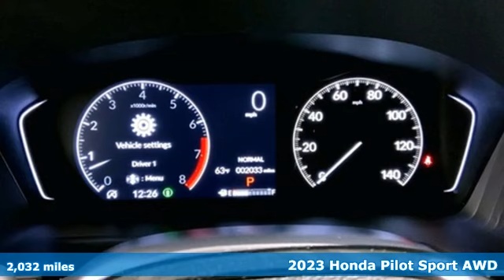Used 2023 Honda Pilot Washington DC Honda Dealer, MD HPB024190A - SOLD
Year: 2023
Make: Honda
Model: Pilot
Trim: Sport
Engine: 3.5L V6 DOHC 24V
Transmission: 10-Speed Automatic
Color: White
Mileage: 2032
Stock #: HPB024190A
VIN: 5FNYG1H34PB002011
CARFAX One-Owner. Clean CARFAX. Certified. Platinum White 2023 Honda Pilot 2023 Honda Pilot Sport Sport AWD 10-Speed Automatic 3.5L V6 DOHC 24VbrPohanka Certified Used Car come with our exclusive "Forever Warranty" at no additional cost. The power train, engine and transmission, are covered under this nationwide warranty for as long as you own your car. We also offer Guaranteed Satisfaction with our five-day exchange policy. Return your car for any reason, within five days, 250 miles, and damage free and exchange it for another if you are not completely happy with it.brHondaTrue Certified Details:brbr * Roadside Assistancebr * 182 Point Inspectionbr * Transferable Warrantybr * Vehicle Historybr * Vehicles purchased within New Vehicle Limited Warranty period: extends New Vehicle Limited Warranty to 4 years*/48,000 miles*. Honda Care Motor Club Partner for 1 year/12,000 miles. Up to two complimentary oil changes within the first year of ownership. SiriusXM 90-Day Trialbr * Limited Warranty: 12 Month/12,000 Mile (whichever comes first) after new car warranty expires or from certified purchase datebr * Powertrain Limited Warranty: 84 Month/100,000 Mile (whichever comes first) from original in-service datebr * Warranty Deductible: $0brbrbrWe make every effort to provide accurate information but please verify options and price with management before purchasing. All vehicles are subject to prior sale. All prices are special internet prices only. All financing is subject to approved credit. Prices exclude dealer installed options, tax, tags, registration fees and processing fee of $499. Not required by law. Published price subject to change without notice to correct errors and omissions or in the event of inventory fluctuations. Vehicle offers/prices & internet price quotes valid for 48 hours from initial posting date, subject to change by dealer/manufacturer without notice. Vehicles may be in transit to dealer. Vehicle photos may not match exact vehicle. Please call to confirm availability status. NHTSA Government 5-Star Safety Ratings are part of the U.S. Department of Transportationa€TMs New Car Assessment Program Model tested with standard side airbags (SAB). **Based on model year EPA mileage ratings. Use for comparison purposes only. Your mileage will vary depending on driving conditions, how you drive and maintain your vehicle, battery pack age/condition, and other factors.

Address:
1772 Ritchie Station Court Capitol Heights